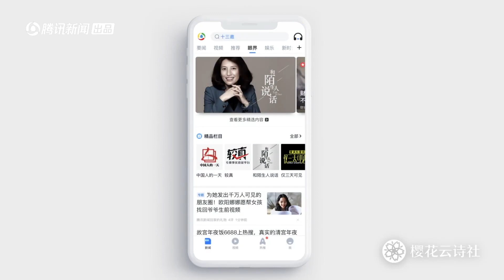宋祖儿♡樱花云诗社●《一千零一面镜子》